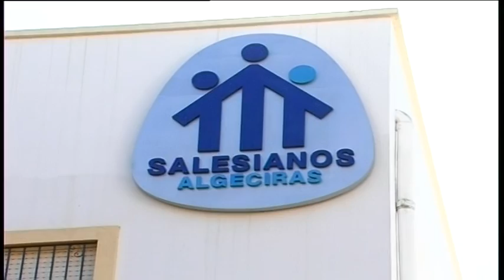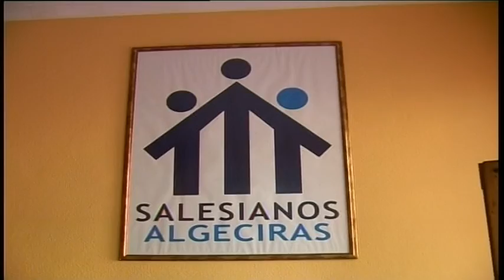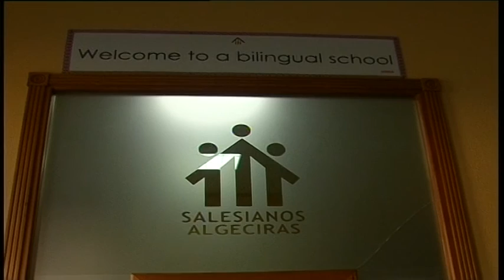Retiran sus plazas a dos alumnos de Salesianos por irregularidades en el proceso de escolarización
Dos alumnos matriculados en el  colegio Salesianos tendrán que dejar sus plazas,   después de que un recurso de alzada haya dado la razón a los padres que denunciaron el pasado mes de mayo irregularidades en el proceso de escolarización de algunos niños, en concreto que se falsificaban datos  para la obtención de puntos en el proceso de matriculación. Los padres afectados anuncian que continuarán con el contencioso